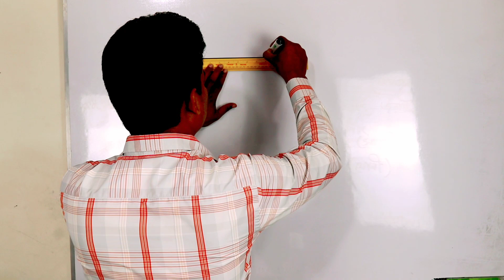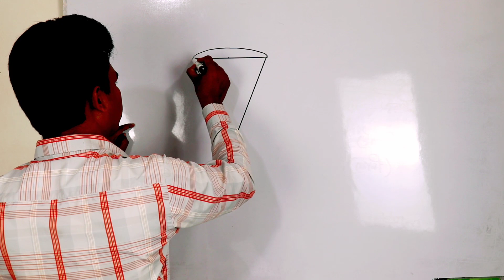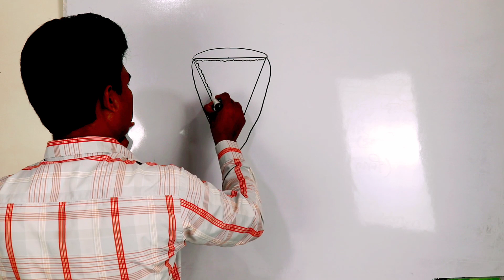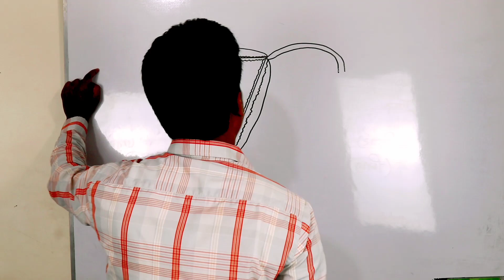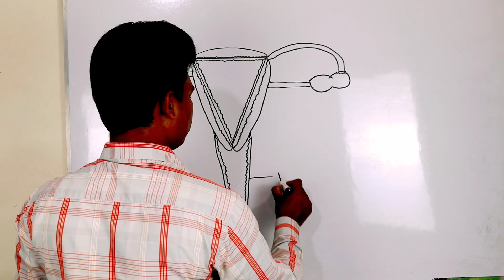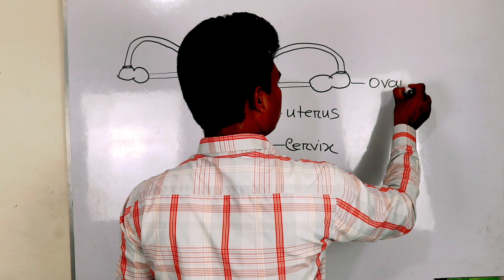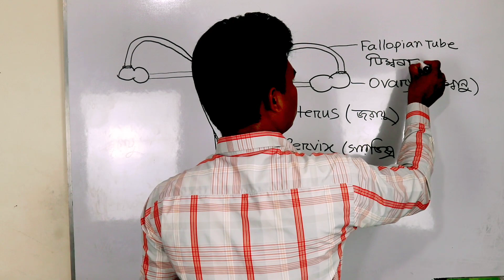How to draw female reproductive system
Female reproductive system drawing in easy process.